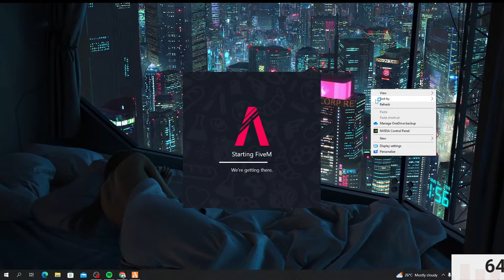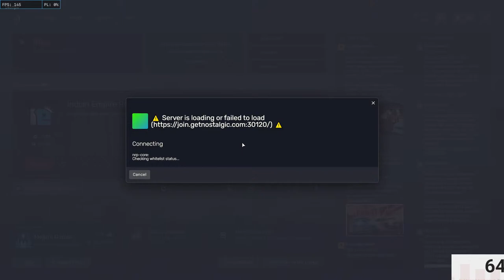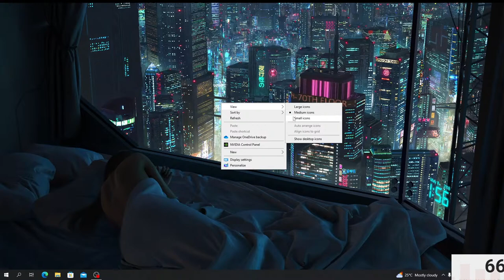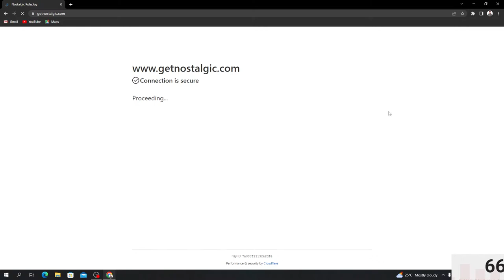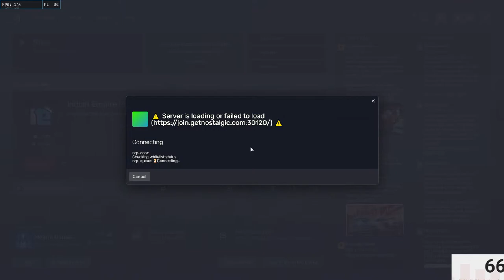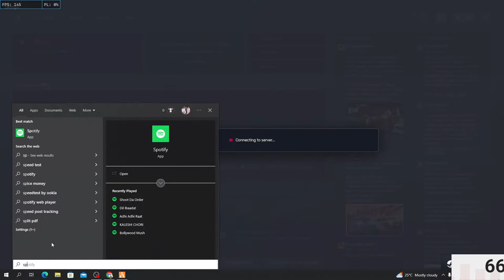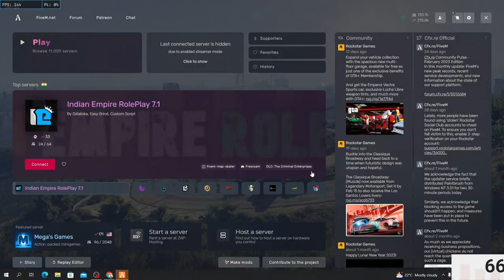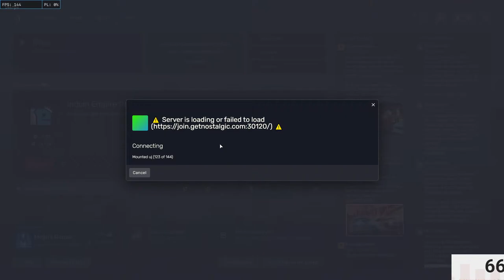MOHAN LAL "THE GANGSTER" | NOSTALGIC ROLEPLAY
JOIN DISCORD : Avinash singh#1674
► PC Specs ◄
CPU : RYZEN 5 5600
GPU : 1660 SUPER MSI
MOBO : MSI X570
RAM : 16GB 3200MHZ
SSD : 2) SAMSUNG EVO
PSU : 550WATTS COOLAR MASTER
MONITOR : MSI 144HZ IPS

🔰Chat Rules🔰
🔹Avoid spamming
THANKS FOR SUPPORTING 💟
thumbnail by - kai patel bhai